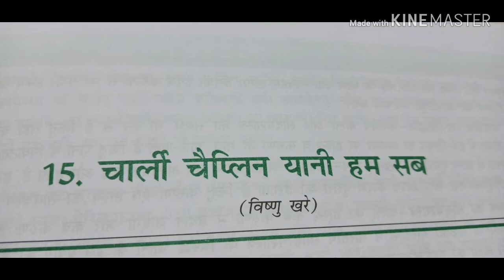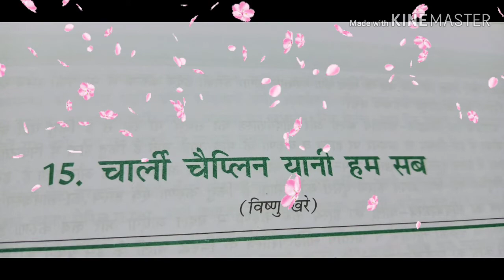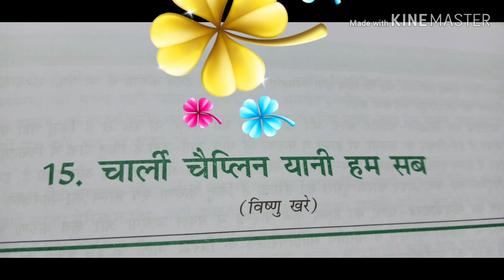चारली चप्लिन॥Charili chaplain yani hum Chaplin यानी हम सब।class 12 Hindi class